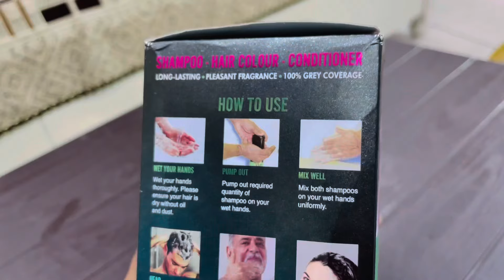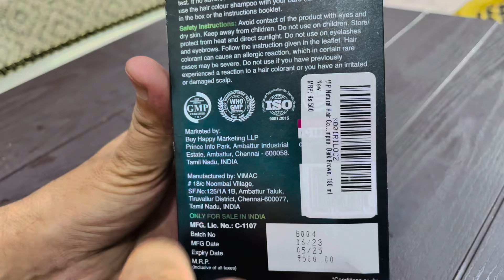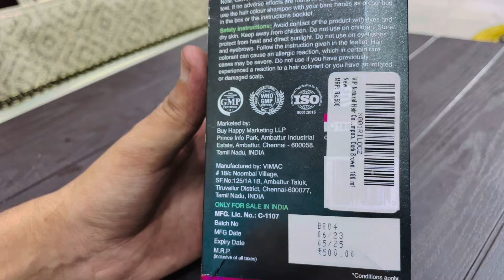ये शैम्पू लगाते ही बाल काले हो जायेंगे || Vip Hair Colour Shampoo || How To Use Hair Colour Shampoo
Buy ~ Vip Hair Colour Shampoo 👇

vcare hair colour shampoo how to use in telugu,
vcare hair colour shampoo how to use in tamil,
vip hair colour shampoo how to use in tamil,
how to use vip hair colour shampoo,
how to use hair colour shampoo,
how to use vip hair colour shampoo in tamil,
how to use vip hair colour shampoo in telugu,
how to use keragain hair colour shampoo,
how to use indica hair colour shampoo,
how to apply siso hair colour shampoo in malayalam,
how to use vcare hair colour shampoo in tamil,
easy 5 minutes hair colour shampoo star official vlogs,
5 minutes hair colour shampoo based natural,
5 minute hair colour shampoo,
bblunt 5 minute shampoo hair colour,
bblunt 5 minute shampoo hair colour review,
hair color black shampoo,
hair dye black shampoo,
hair dye shampoo black